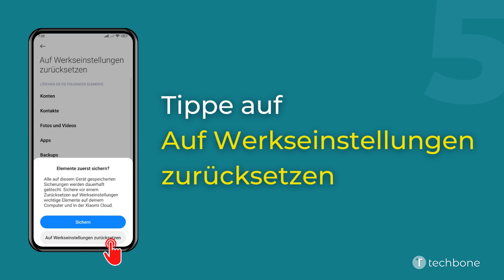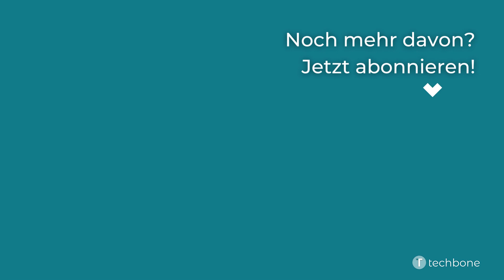Auf Werkseinstellungen zurücksetzen - Xiaomi [Android 12 - MIUI 13]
Unabhängig davon, ob das System fehlerhaft ist oder man das Xiaomi-Handy verkaufen möchte, kann man jederzeit alle Daten löschen und das Gerät auf die Werkseinstellungen zurücksetzen. Dadurch wird das System auf die Standardwerte bei Auslieferung zurückgesetzt und sämtliche Daten wie Einstellungen, Apps, Fotos, Musik, Konto-Verknüpfungen oder sonstige Daten gelöscht.

Wie man das Xiaomi-Smartphone unter Android 12 - MIUI 13 auf Werkseinstellungen zurücksetzen kann, zeigen wir hier.

0:00 Intro
0:05 Öffne die Einstellungen
0:15 Tippe auf Über das Telefon
0:25 Tippe auf Auf Werkseinstellungen zurücksetzen
0:35 Tippe auf Alle Daten löschen
0:45 Tippe auf Auf Werkseinstellungen zurücksetzen